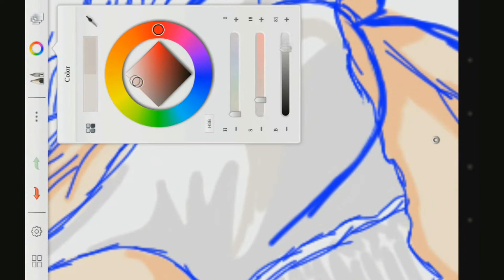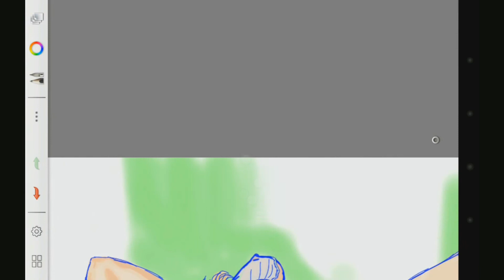Lindsey P. Fan ultraSpeed Drawing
A tribute to Amazing Lindsey P.  from a fan.